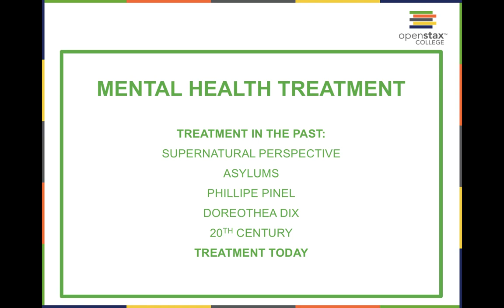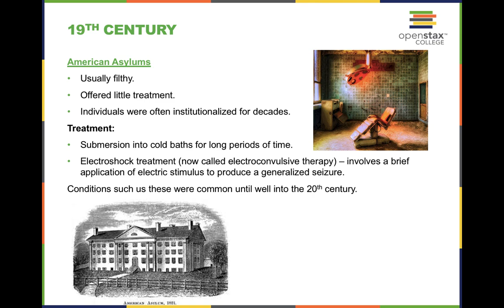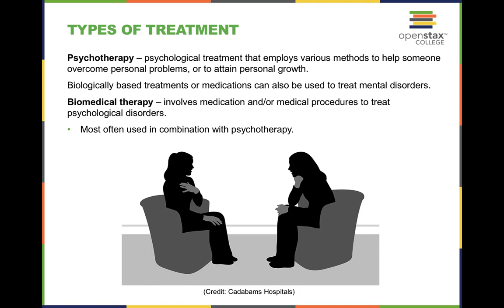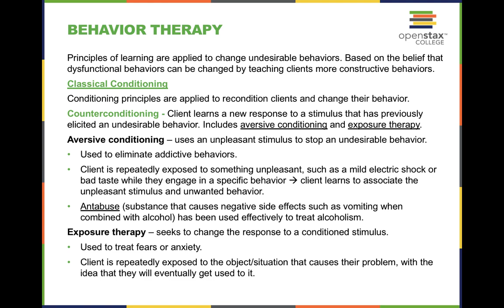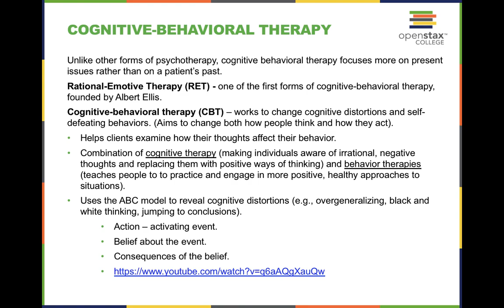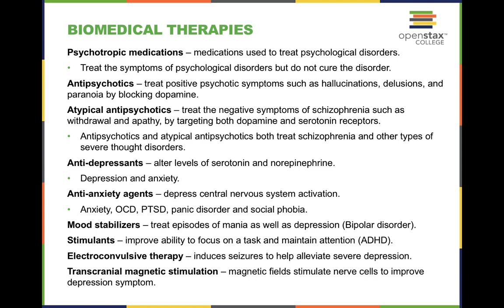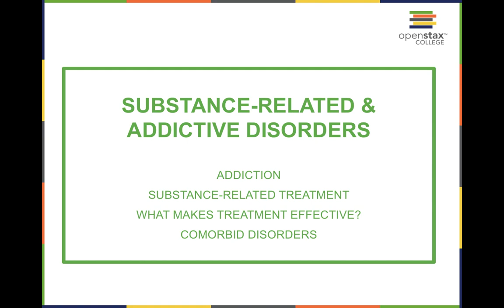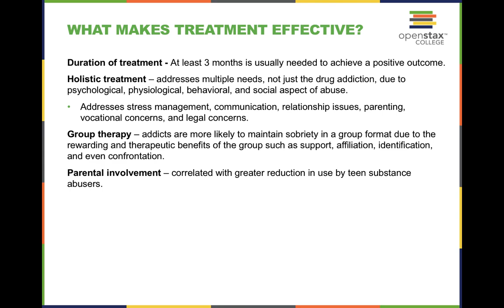OpenStax Psychology Chapter 16: Therapy and Treatment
Instructor Matthew Poole leads you through an introduction to psychology in chapter 16 of the openstax textbook. *All powerpoint slides were retrieved from a free online resource and are not my own*